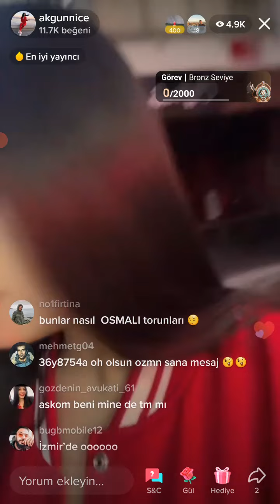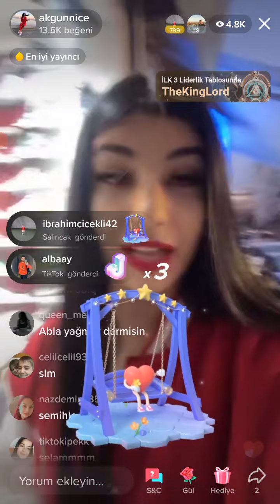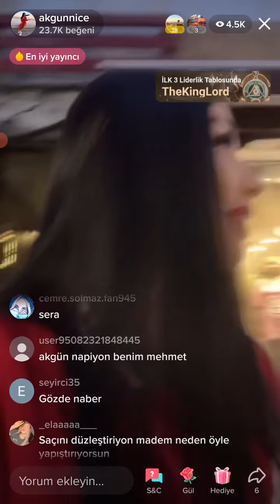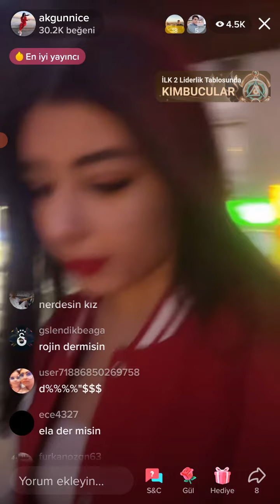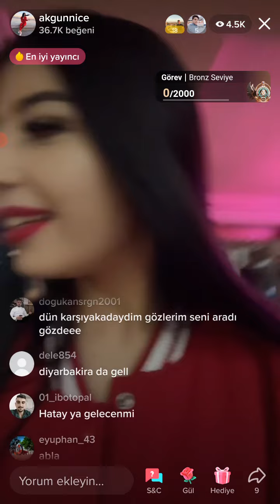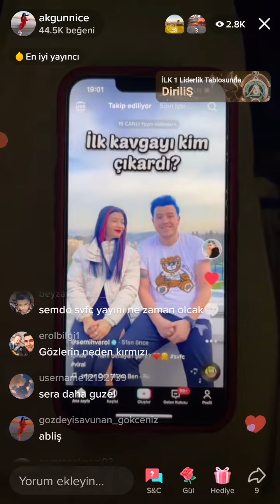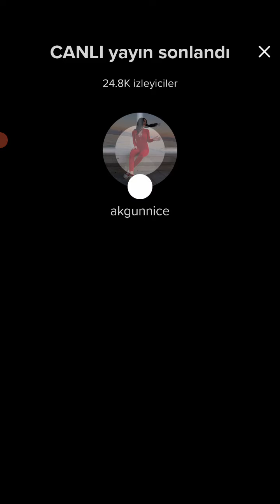gözde akgün semih varol canlı yayın